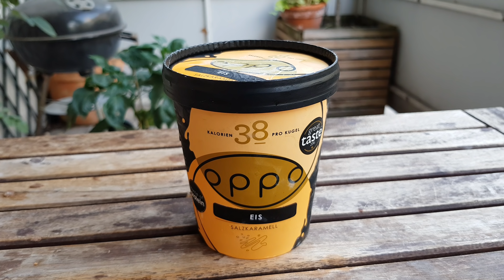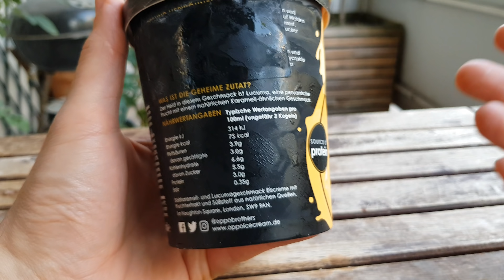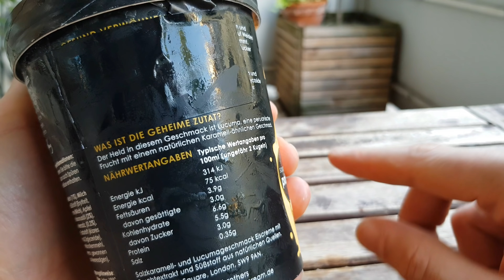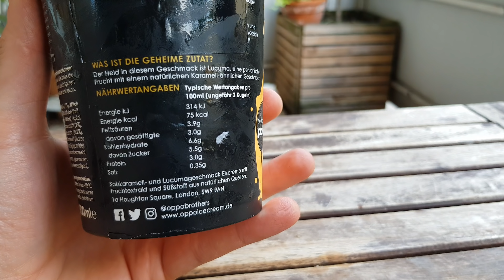Oppo Eis Salzkaramell im Test. 39 kcal pro Kugel? Läuft!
Das dritte der drei Oppo Eissorten jetzt bei mir im Testvideo. Das Oppo Eis Salzkaramell will mit wenig Kalorien und trotzdem leckeren Geschmack überzeugen.
Ob das gelingt? Erfahrt es hier bei mir